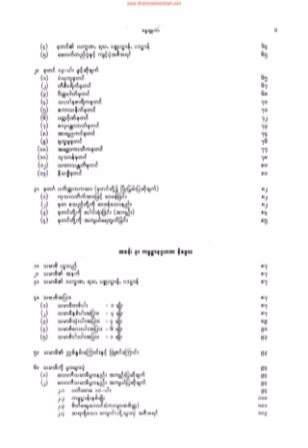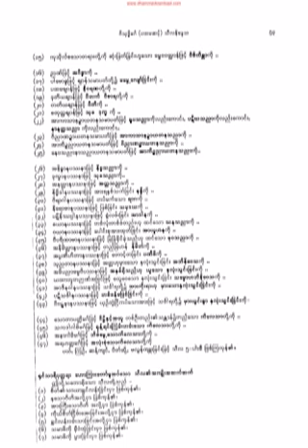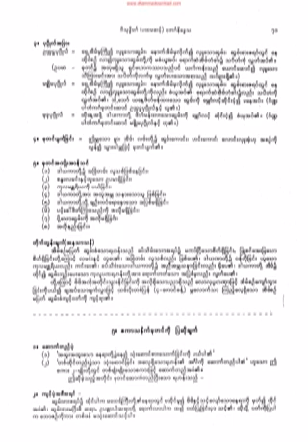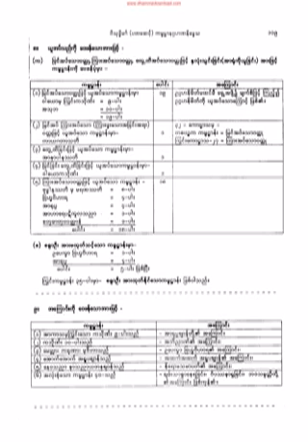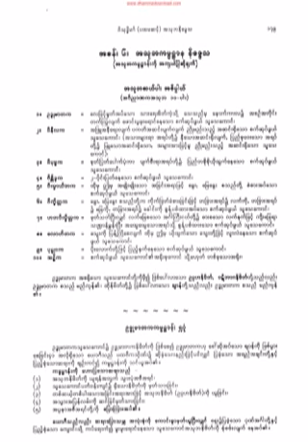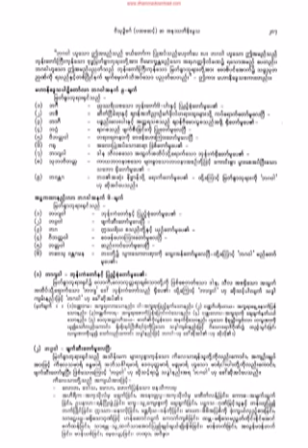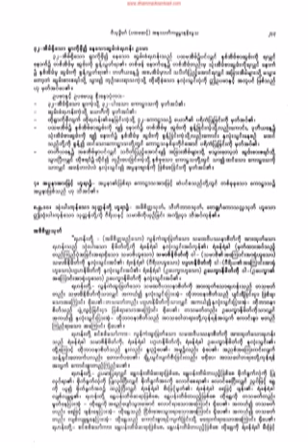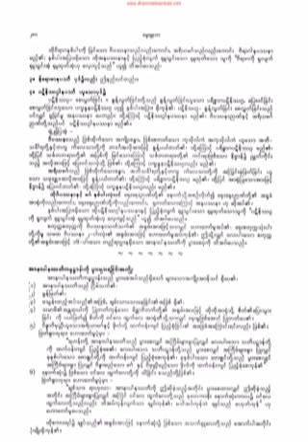၃၇၇။ ၁- အရဟံဂုဏ္ေတာ္အဖြင္႔ (၄)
၃၇၇။ ၁- အရဟံဂုဏ္ေတာ္အဖြင္႔ (၄) (ဆ-အႏုႆတိနိေဒၵသ)